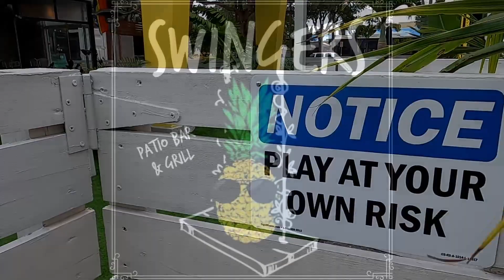I've always wanted to be a SWINGER! Now, I CAN BE! New in St Pete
I've always wanted to be a SWINGER! Now, I CAN BE!

New in St Pete